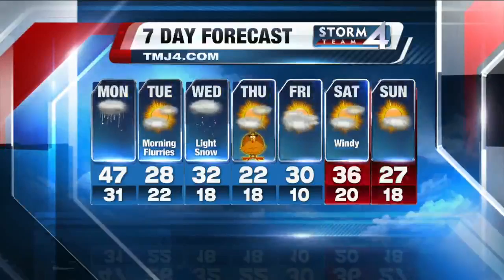Brian Gotter's 12P Storm Team 4Cast